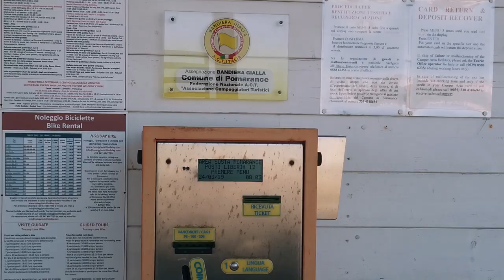Area sosta camper Pomarance: l'area camper più bella d'Italia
Girando con Merlino ci siamo imbattuti in diverse aree sosta in Italia, ma nessuna ci è sembrata bella quanto l’area sosta camper di Pomarance, in Toscana. Perchè diciamo così? Scoprilo nel video

La nostra attrezzatura:
Macchina Fotografica
Obiettivo Grandangolare
Obiettivo Fisso: 24mm
Obiettivo Zoom
Obiettivo tutto fare
Microfono Macchina Fotografica
Camera Stabilizzata
Microfono camera
Action cam